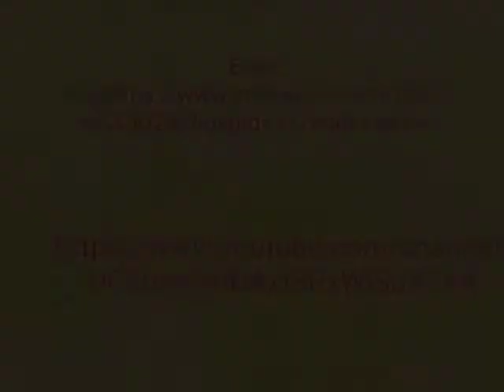Chicken fettuccine pasta recipe/fettuccine pasta/spicy fettuccine pasta recipe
This pasta is a fusion of amazing flavours,seasonings,sauces healthy pasta you must try this amazing recipe.